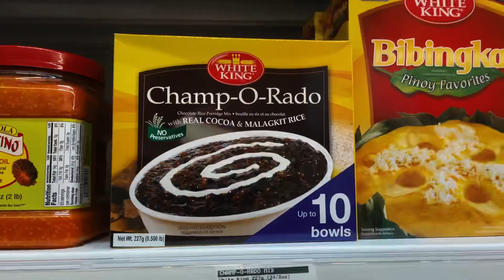FOOD VLOG | Ep. 2 Wontons